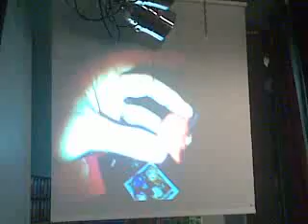PANTIBAR Make a do 1